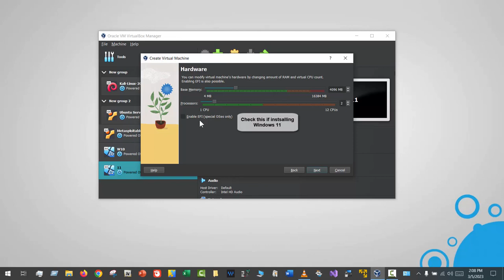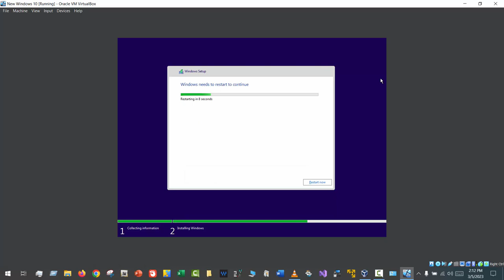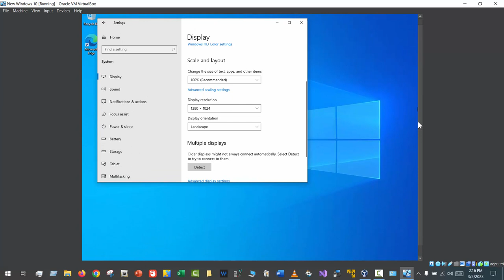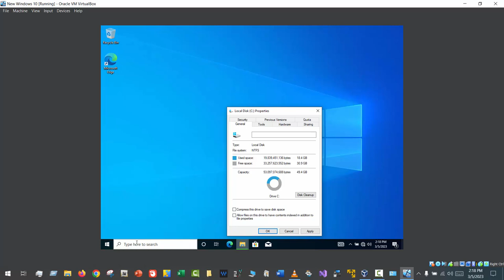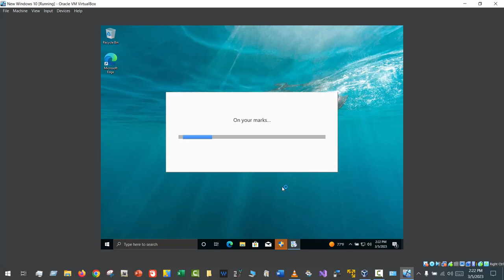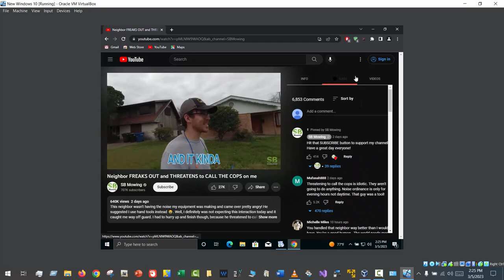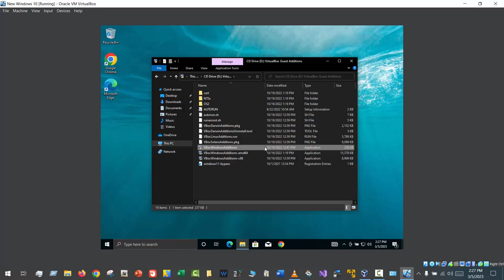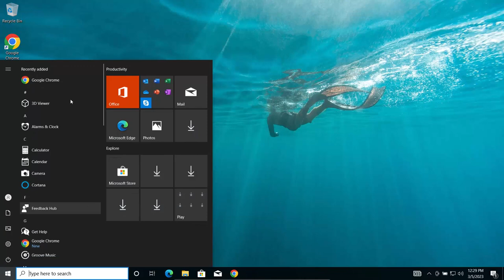This is How I configure Windows And Browse The Web With Zero Ads (Virtual Box Installation)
Also applicable to regular computer